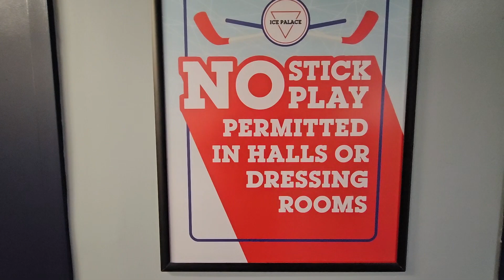West Edmonton Brawl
@LoveWrestlingCA invades the biggest mall in North America, West Edmonton Mall! While The RADz all vie for the Scramble Championship, TY is looking for something much more important...

Special Appearances by:
Dean Richtor
Eli Surge
Sheik Shabaz
The Canadian Goose

Timecodes
0:00 - No Stick Play
1:22 - Backstage DNA
3:27 - West Edmonton Brawl Highlights
6:30 - Epilogue